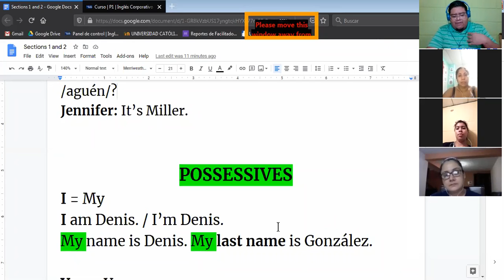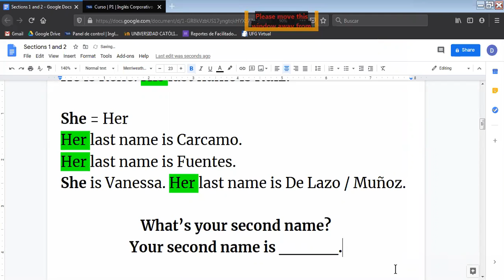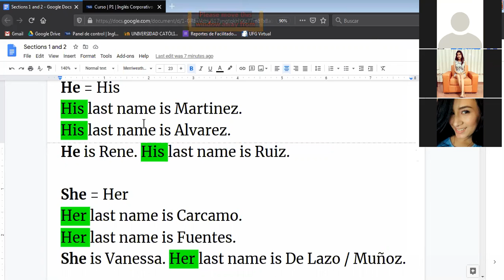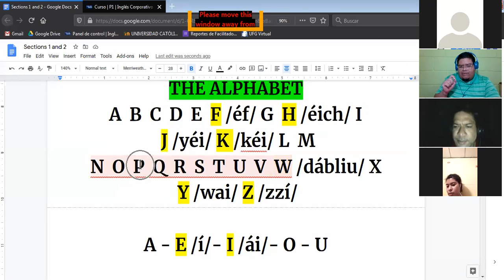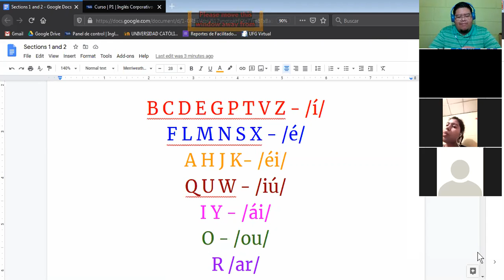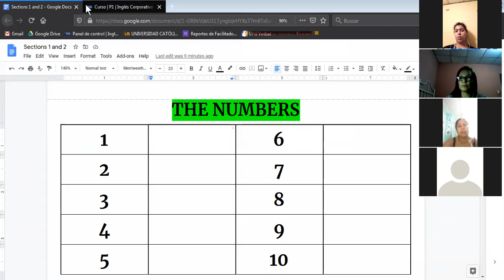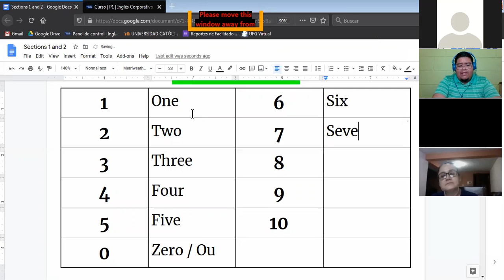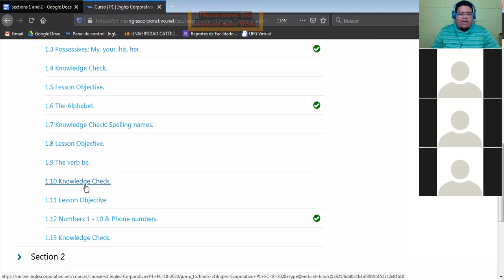Ingles Corporativo-The alphabet & Numbers (27/10/2020)